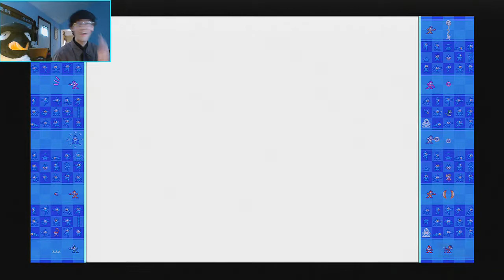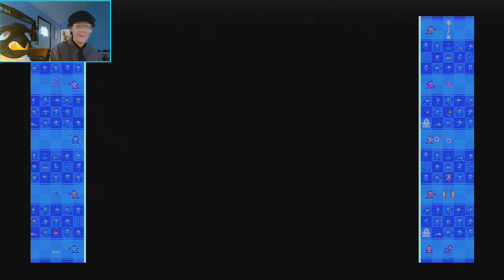Tom Wolf Megaman 10 FACECAM part 1 (Megabuster Run) SOLARMAN SHEEPMAN CHILLMAN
What is up fellow Youtubers Im playing Megaman 10! the intro was the main title theme from megaman 10! this game is freakin awesome! this is part 1